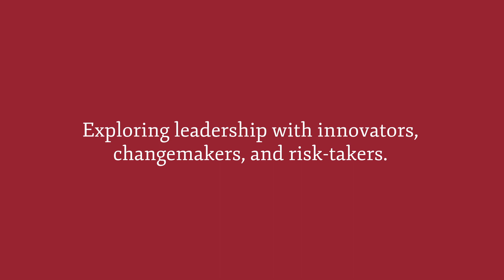ARPA-H Director Renee Wegrzyn on accelerating research to transform health care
In this special episode in front of a live audience at the Stanford School of Medicine, Dean Lloyd Minor welcomes Renee Wegrzyn, inaugural director of the Advanced Research Projects Agency for Health, known as ARPA-H, within the National Institutes of Health. They explore Renee’s vision and roadmap for the new agency, which was established in 2022 with the mission of accelerating high-impact research to drive transformative solutions in health and health care. Renee outlines the agency’s model for rapidly developing groundbreaking innovations and how her experience at the Defense Advanced Research Projects Agency informs her leadership of ARPA-H. She also discusses the importance of public-private collaborations, leveraging sophisticated technological platforms, and engaging diverse perspectives in advancing breakthroughs to address the most pressing challenges for patients and communities.

About The Minor Consult Podcast
The Minor Consult explores what it means to be a great leader in times of great uncertainty. Hosted by Stanford School of Medicine Dean Lloyd Minor, MD, the podcast convenes top minds from across fields to share their perspectives, impart lessons from their careers, and discuss the complex challenges leaders face today. Through their conversations, Dr. Minor unearths the qualities and skills that leaders need to succeed in turbulent times.

Dr. Minor has served as Dean since 2012 and is also a professor of Otolaryngology–Head and Neck Surgery at the Stanford School of Medicine. Under his leadership, Stanford Medicine has emerged as a leader in the Precision Health revolution, which emphasizes preventive, personalized health care and leverages advances in biomedicine to treat and cure complex diseases. With more than 160 published articles and chapters, Dr. Minor is an expert in balance and inner ear disorders. In 2012, he was elected to the National Academy of Medicine.